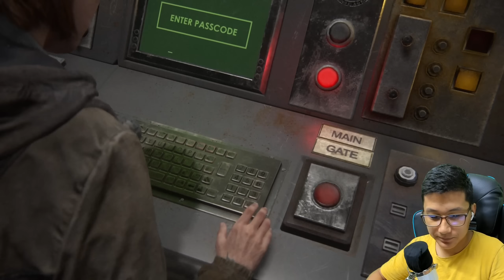Джоэл үшін кек аламыз (Одни из нас: Часть II) #3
Ең қызықты шытырман оқиғаларды бірге тамашалайық!!!